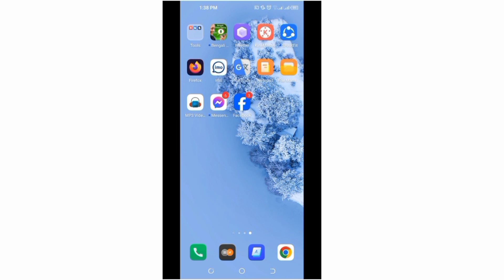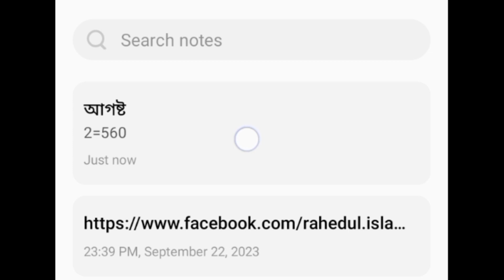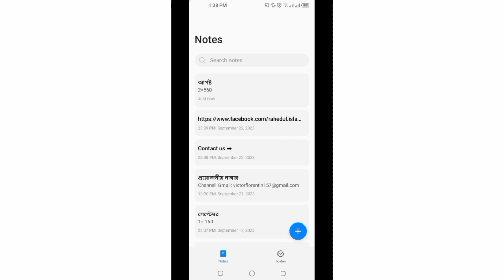আমি কিভাবে মাসে 30 হাজার টাকা ইনকাম করি || Income 30 thousand taka in one month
In this video I have tried to explain to you that you can earn thirty thousand rupees per month very easily and with very little capital. This video will be very useful for those of you who are going to do business. Watch the video carefully from beginning to end.  And start your business the way I do business.  Friends, I have tried to explain to you from my real experience that I earn 20 to 30 thousand rupees a month effortlessly.